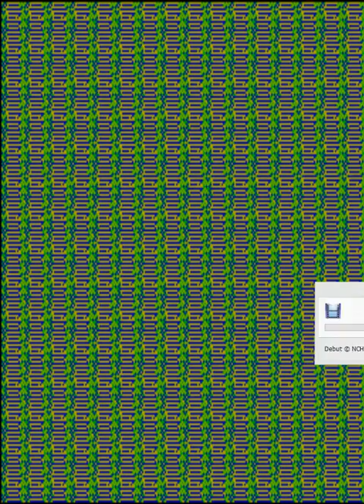Battle Lane! Vol. 5 (Arcade)